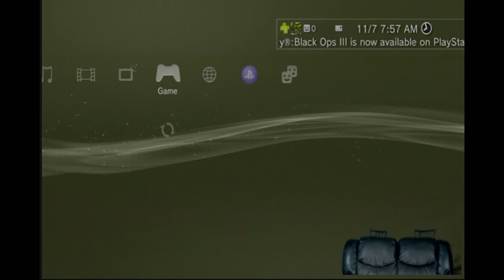Ravenshire Hobby Extra Life Stream (Part 3)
Ben is exhausted after the Metal Gear run. Devin is rolling around and can't wake up, so it's up to Seth and Nathan to pick up the stream. Let's watch some young kids attempt to play Mega Man 10 for the first time. Spoiler: It's not pretty.